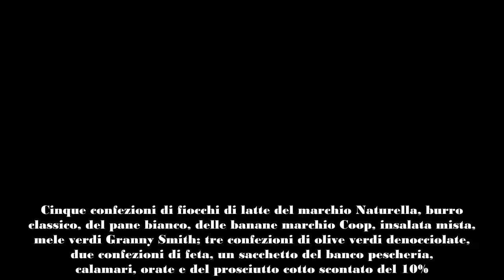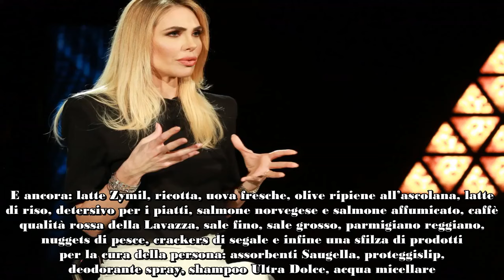Ilary Blasi, 600 euro di spesa alla Coop ecco cosa ha comprato e le foto dello scontrino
Ilary Blasi dopo essere stata in vacanza fra la montagna e la Germania (paese dove abita il suo compagno, Bastian Muller) è tornata a casa ed ha trovato il frigo vuoto. Per questo motivo è stata costretta ad andare alla Coop e fare rifornimento per tutta la famiglia. Fra cibo e igiene personale ha speso 600 euro e lo scontrino, pubblicato da lei nelle storie, è diventato virale.

Considerando però che è una spesa fatta dopo settimane di vacanza, che ha varie bocche da sfamare (figli, governante..) e che è stata fatta in un supermercato della Capitale, non ci vedo niente di anomalo in quella cifra. Solo la scorta di cialde da caffè l’ha pagata circa 13 euro.